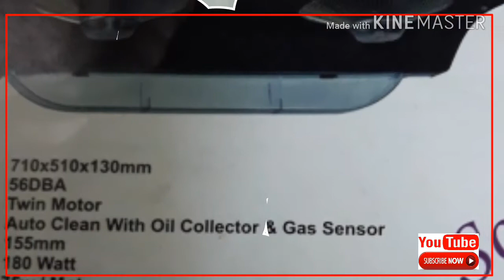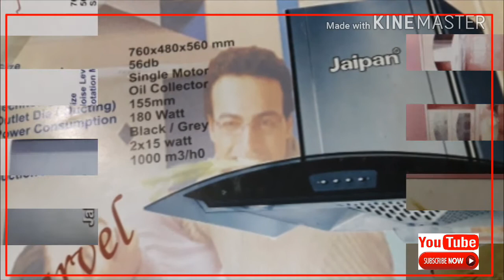Jaipan cooking kutchina APPLICATION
Jaipan cooking kutchina
My Location kaliyaganj
Cooking APPLICATION all sete
Jaipan cooking kutchina